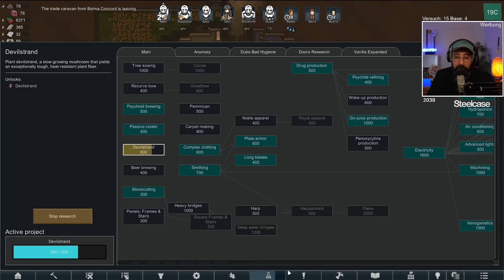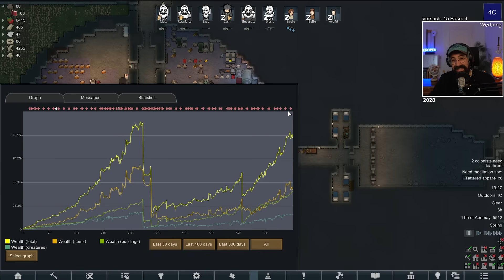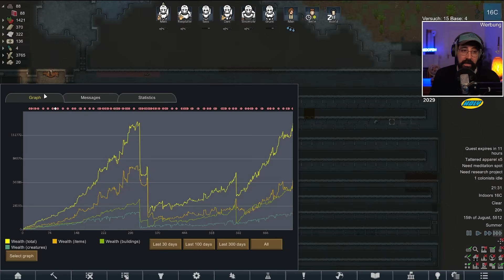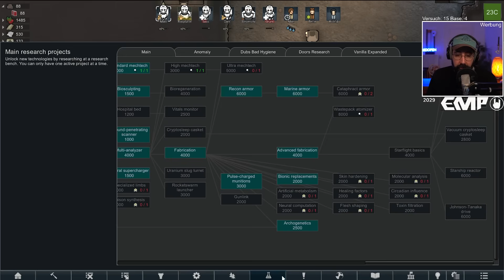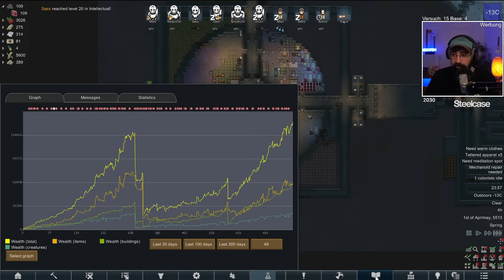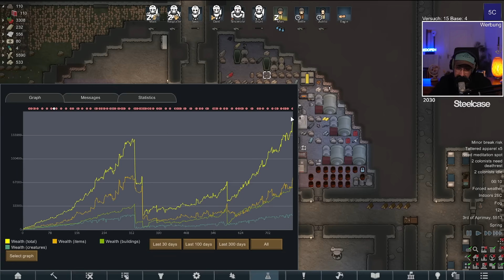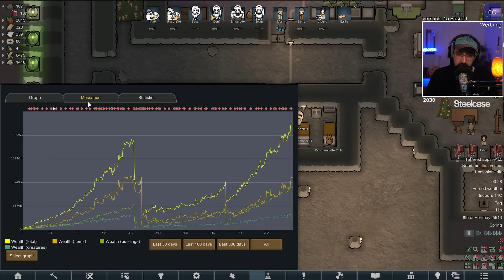BLUTBANK | Rimworld ANOMALY #38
Wir starten auf YouTube auch mit Epsiode 5 ''Das Experiment'' unter dem neuen DLC Anomaly. Die ZOMBIELAND Reihe wird natürlich fortgesetzt und bekommt weiterhin ca. 3-5 Tage einen Upload. Viel Spaß